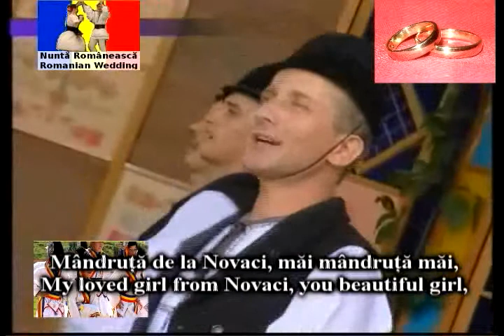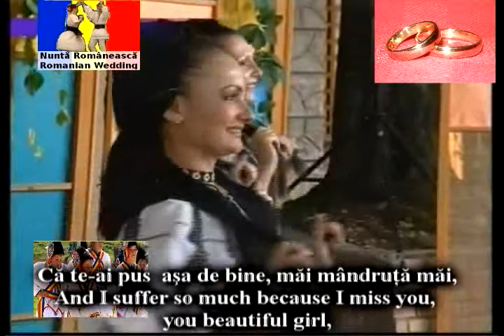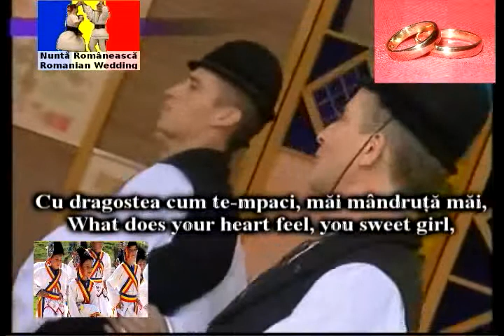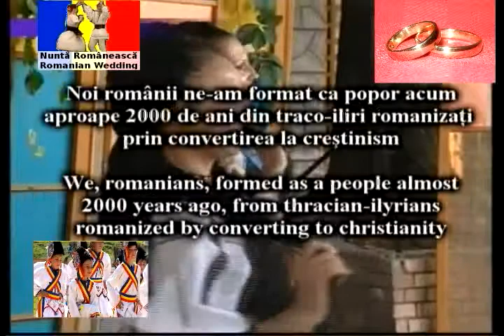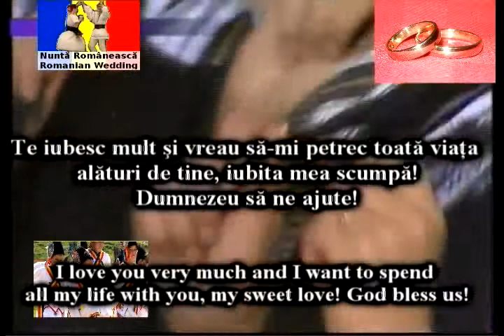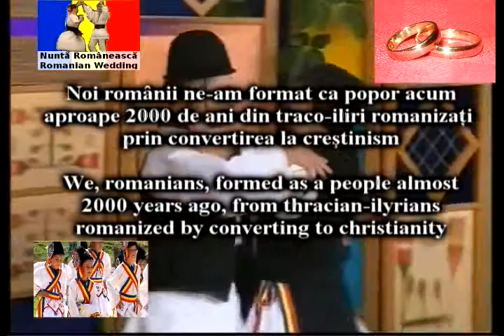Udbāha nrtya - aitihyagata saṅgīta - khuba sundara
In this channel you can also find many Romanian Traditional Songs

Bartamānē āmi ēkaṭi inṭāranēṭa anubādaka sā'iṭa byabahāra kāraṇa āmi āpanāra bhāṣā jāni nā.
Khrisṭāna arthaḍaksa rōmāniẏā thēkē śānti ō prēma!

Rōmāniẏāna mānuṣa sarbadā haẏēchē khrisṭāna arthaḍaksa haẏēchē.
Āmarā, rōmāniẏagaṇa, mānuṣa hisābē gaṭhita prāẏa
2000 Bachara āgē, thēkē thracian-illyrians
Rūpāntara khrīṣṭadharmē dbārā romanized

Ē'i gāna ēra lirika

Āmi prēma āpanākē anēka ēbaṁ āmi āpanāra saṅgē āmāra jībana kāṭāna, āmāra miṣṭi bhālabāsā cā'i!
Īśbara āmādēra āśīrbāda!

Uiuiu dīrgha upatyakā upara, mēṣapālakadēra sheepfold thēkē āsā
Kintu āmarā dēkhābē, nā paryanta āmarā janapriẏa lōkakāhinī nāca habē

Gāna ēka:

Bibāhēra gāna ēbaṁ nāca - - satya rōmāniẏāna lōkakāhinī āmāra ēna'o.V_a-ci (ēkaṭi chōṭa Oltenia ēlākā, rōmāniẏā thēkē mēṣapālaka śahara) thēkē pachanda mēẏē

Āmāra n thēkē pachanda mēẏē, ov-A + c_i, āpani sundara mēẏē,
Ki āpanāra hr̥daẏēra nā bōdha, āpani miṣṭi mēẏē,

Kāraṇa āmāra samaẏa bibāha āpani sundara mēẏē, āsā haẏēchē,
Ēbaṁ āpanāra samaẏa bibāha karāra jan'ya āpani miṣṭi mēẏē āsā haẏēchē,

(Dhuẏā - kōrāsa)
Āmāra sundara mēẏē āsā ā'uṭa, darajāra bā'irē āsatē,
Āpanāra prēmikā cumā, āmāra miṣṭi mēẏē āsā ā'uṭa, sarā,
Āpanāra bāgadattēra cumbana, āmāra sundara mēẏē, āsā khasā

Uhu, āmi mis tā'i mutch, āmāra miṣṭi mēẏē āpani,
Ēbaṁ āmi manē āmi duḥkha ēra maraṇa karachi, āpani sundara mēẏē,
Ēbaṁ āmi ēta bhōgē kāraṇa āmi āpani pālāna, āpani sundara mēẏē,
Yē āmi manē āmi jōẏāna āmi ā'uṭa karachi ēkaṭi purānō mānuṣa haẏē uṭhachē.
Āmāra miṣṭi pachanda mēẏē,

Gāna du:

Āmāra lambs thēkē sundara chēlē āmākē dēkhā, āsē yadi āpani cāna
Lā lā lā lā lā lā lā
Āmāra lambs thēkē miṣṭi bālaka, patha āmāra yadi āpani pūraṇa
Ewes thēkē sundara chēlē āmādēra gōpana jāẏagāẏa āmāra dēkhā, āsā.
Sheeps thēkē miṣṭi chēlē āmādēra jāẏagāẏa āmāra dēkhā, āsā.

Gāna tinaṭi:

HEI, HEI, sabuja pātā br̥kṣabiśēṣa, āmāra daẏita basanta āsē,
Āmāra daẏita basanta āsē, ābāra parbata uṭhā
Thēkē firs hissing, śunatē ēbaṁ bhēṛā yelling,
Ēbaṁ āmākē, habē nala (banśī) sāthē samaẏa rāta

Gāna cāraṭi:
HEI HEI... Āmi sabasamaẏa bhēṛā cintā
Ēchāṛā'ō mēẏē jan'ya ḍākā thēkē
Thēkē gācha gācha ghrāṇa... Ēbaṁ parbata ēra bām̐śi
Kāraṇa āmi āpani pālāna ēbaṁ āmi āpanākē bhālabāsi, āmi āmāra dbāradēśa āpanāra nāma likhēchēna
Āpanāra banśī saṅgē āmāra pachanda chēlē, uparantu, āmāra nāma kala
Calō, kāraṇa āpani bhāla nāca nāca, nr̥tya ē'i mata cāliẏē